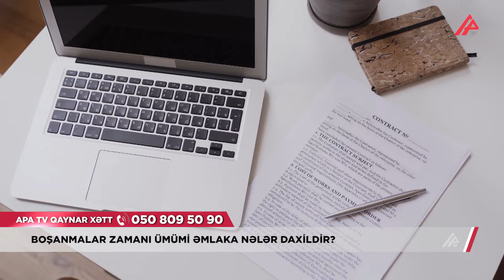Bankda uşağın adına yığılan pul boşanmalar zamanı bölünür? - APA TV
Nikah dövründə ailənin ümumi əmlakının bölünməsi də çox vacib məsələlərdən biridir. Çünki, evlilik zamanı alınan və ya hədiyyə olunan əmlakların boşanmalar zamanı bölünməsi tərəflər arasında çəkişmələrə səbəb ola bilir. Hüquqşünas Cəlal Abdullayevin sözlərinə görə, nikah müqaviləsinin imzalanması tərəflərin birgə nikah dövründə əldə ediləcək əmlakların taleyini həll edə bilər. Nikah müqaviləsi imzalanmayıbsa əmlakın bölünməsi ilə bağlı 3 il müddətinə ər və ya arvad tərədindən iddia qaldırıla bilər.
Bəs ümumi əmlaka nələr daxil deyil?
Hüquqşünas həmçinin bildirdi ki, bankda uşağın adına yığılan vəsait də ümumi əmlaka daxil edilmir.
LƏMAN SALEHOVA
TURAL ƏLİZADƏ
APA TV